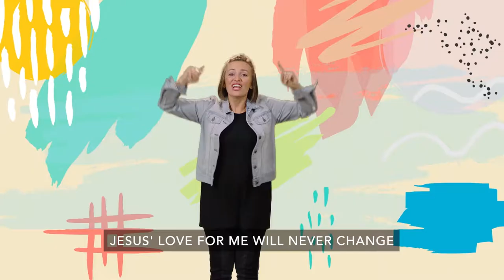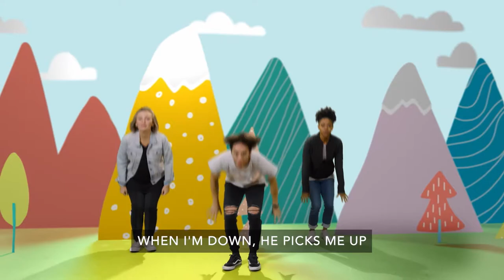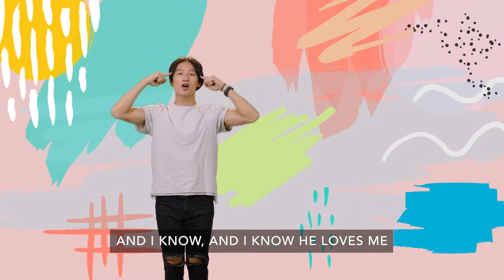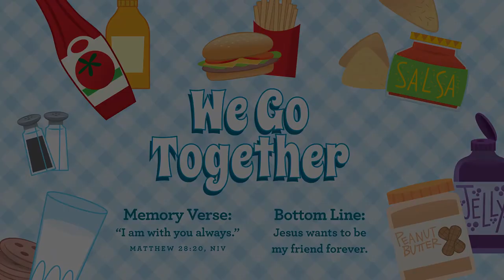Preschool Church April 10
Key Question: Who wants to be your friend forever?
Bottom Line: "Jesus wants to be your friend forever!"
Memory Verse: "I am with you always." - Matthew 28:20, NIV